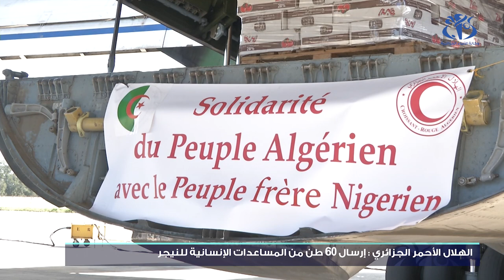الجزائر ترسل 60 طن من المساعدات الغذائية إلى النيجر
البليدة (وأج) - ستتوجه  طائرتان عسكريتان محملتان ب60 طن من المساعدات الغذائية انطلاقا من القاعدة الجوية ببوفاريك الناحية العسكرية الأولى باتجاه مطار نيامي بدولة النيجر وهذا في إطار سلسلة المساعدات الإنسانية الموجهة لهذا البلد تطبيقا لقرار رئيس الجمهورية.